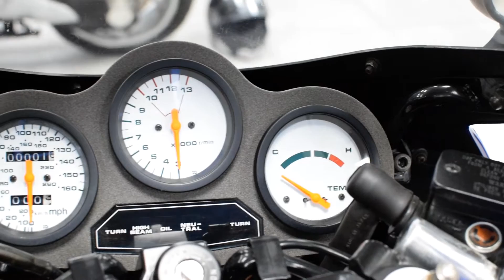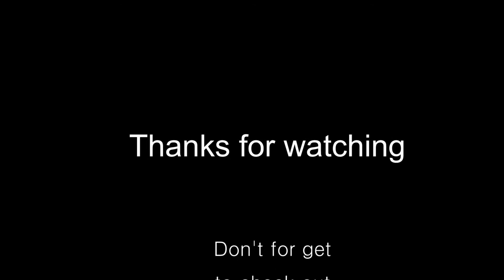Mint Unregistered Suzuki RG500 Gamma Video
This mint and unregistered Suzuki RG500 Gamma still has the original tyres on it.